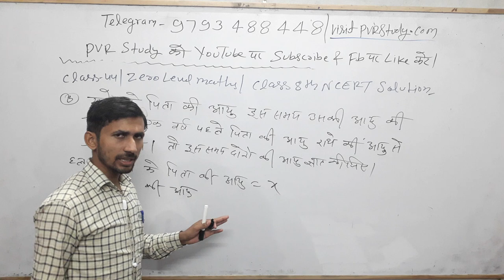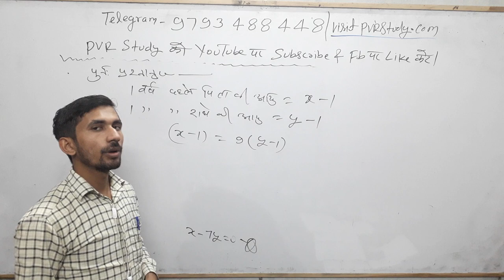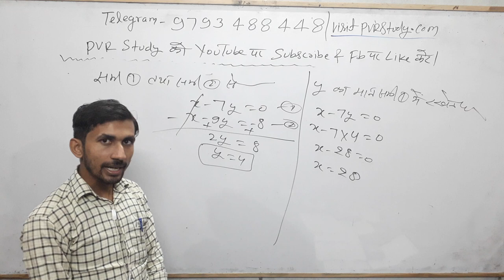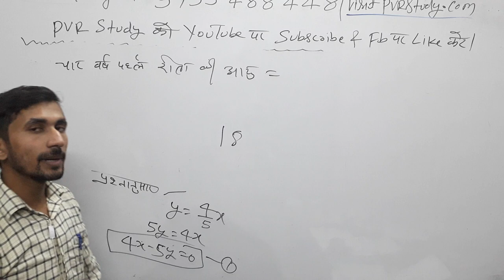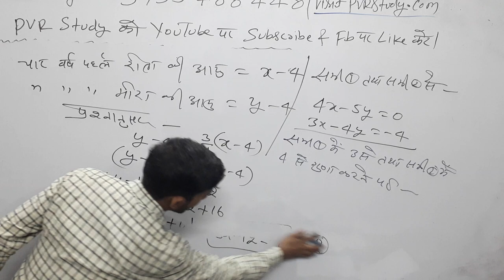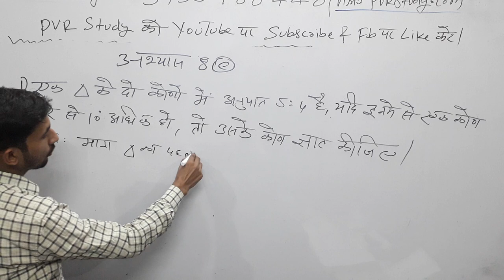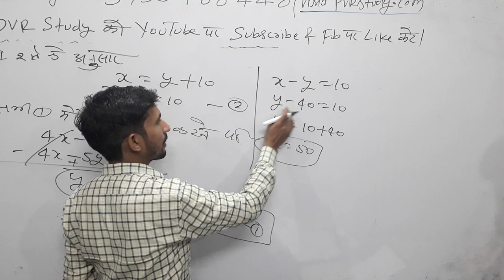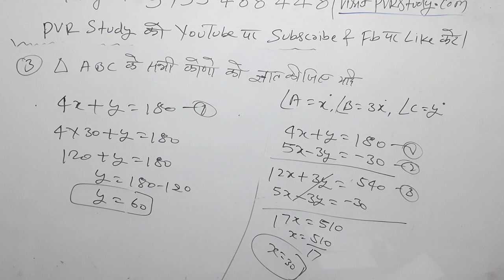Class 8th Maths#Zero_level_Maths part 44/basic math in Hindi